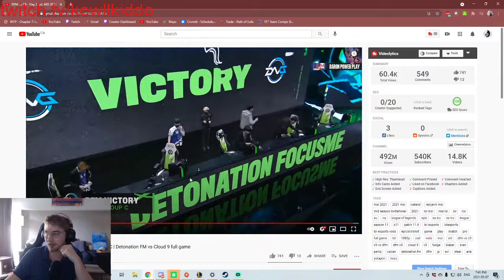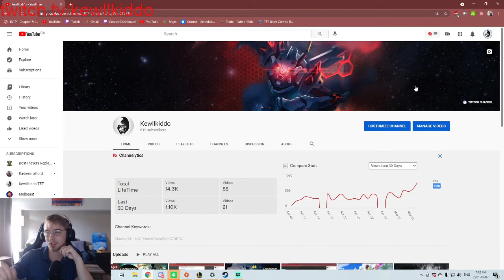MSI 2021 C9 VS DFM FULL GAME ANALYSIS - Come learn some with me as we watch MSI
Hello and welcome to MSI 2021 C9 VS DFM FULL GAME ANALYSIS - Come learn some with me as we watch MSI!

What a roller coaster of a game, I must say that this particular game was very interesting to say the least. No spoilers but this game was an all out brawl in the end and very entertaining to watch. Let me know what you all thought of this game from MSI 2021. C9 perks has some explaining to do, as does some other members of the c9 roster! I think we saw the weak links this game clearly.